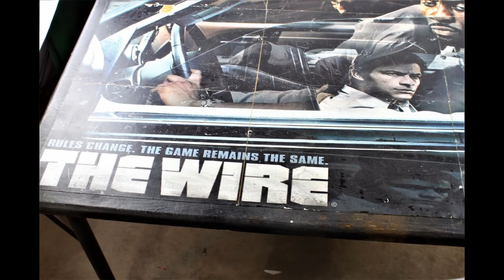EWING 33 HI X MMG RICK ROSS